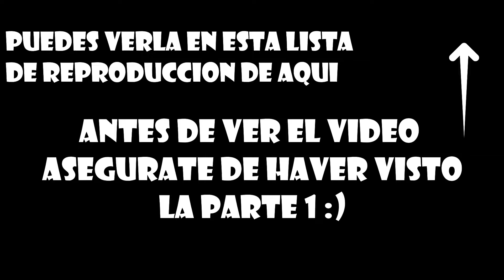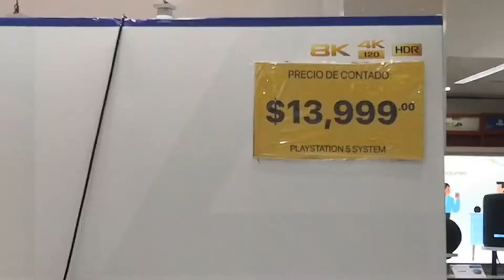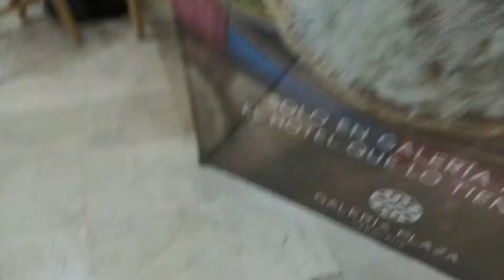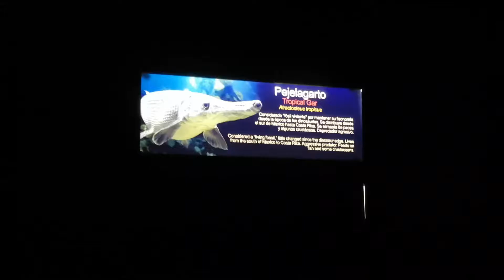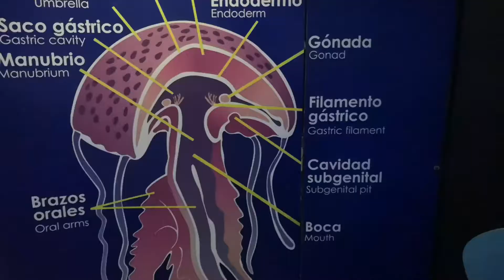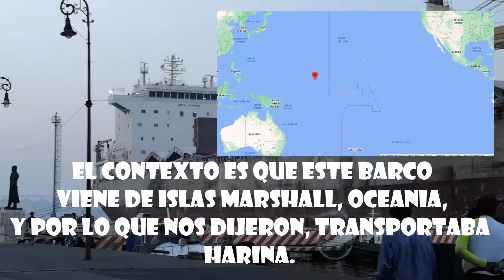"EL VIAJE A VERACRUZ" (Parte 2) | "VLOG" | 2021 | DEXGAME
Al ser vacaciones de semana santa, mi familia y yo decidimos irnos de vacaciones una semana a Veracruz, México, la aventura estará dividida en 3 partes, siendo esta la segunda, la aventura estuvo super loca y te dejo que la descubras con el video :D

Parte 3 el viernes :)

Suscriptores a la fecha de publicación del video:52